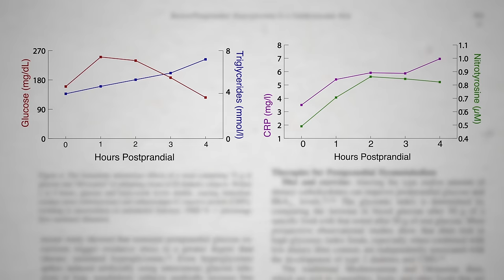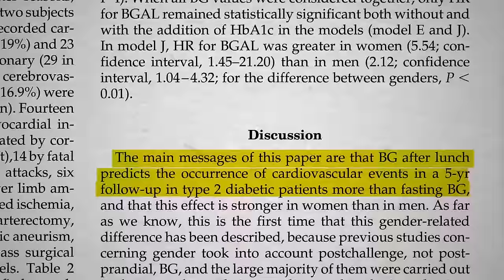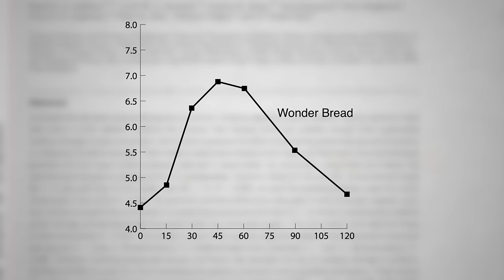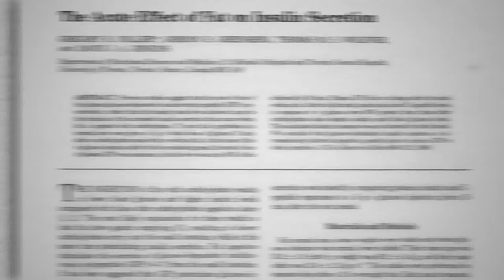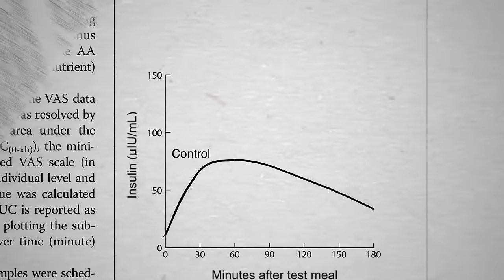How to Prevent Blood Sugar and Triglyceride Spikes After Meals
Within hours of eating an unhealthy meal, we can get a spike in inflammation, crippling our artery function, thickening our blood, and causing a fight-or-flight nerve response. But there are foods we can eat at every meal to counter this reaction.

Previously I’ve covered the effect adding berries to a meal has on blood sugar responses in If Fructose is Bad, What About Fruit? That raises the question How Much Fruit is Too Much?

In addition to the all-fruit jam question, in my next video I’ll cover The Effects of Avocados and Red Wine on Postprandial Inflammation

Vinegar my also help: Can Vinegar Help with Blood Sugar Control?

Maybe this explains part of the longevity benefit to nut consumption. See Nuts May Help Prevent Death

I also talked about that immediate inflammatory reaction to unhealthy food choices in my recent video Best Foods to Improve Sexual Function

Surprised by the chicken and butter reaction? Same thing happens with tunafish and other meat. Check out my video Paleo Diets May Negate Benefits of Exercise

Have a question about this video? and someone on the NutritionFacts.org team will try to answer it.

Want to get a list of links to all the scientific sources used in this video? You’ll also find a transcript of the video, my blog and speaking tour schedule, and an easy way to search (by translated language even) through our videos spanning more than 2,000 health topics.

Icons created by Persheid, mikicon, unlimicon, Pavel Melnikov, ProSymbols, Imogen Oh, hatayas, Nikita Kozin, retinaicon, and Marco Galtarossa from the Noun Project.